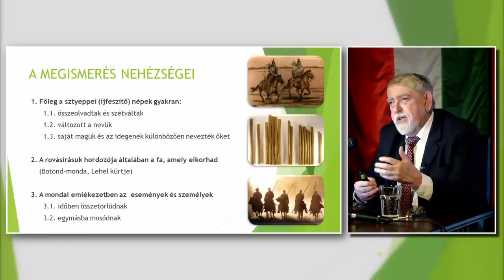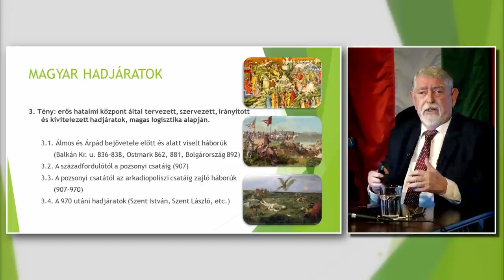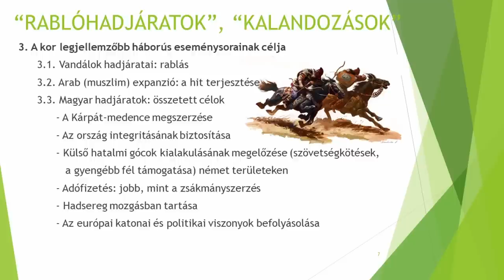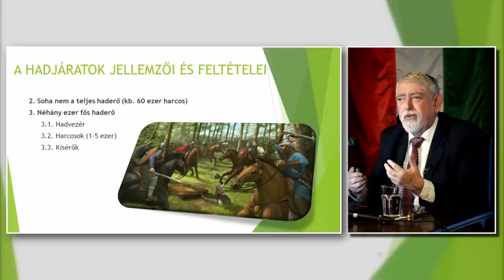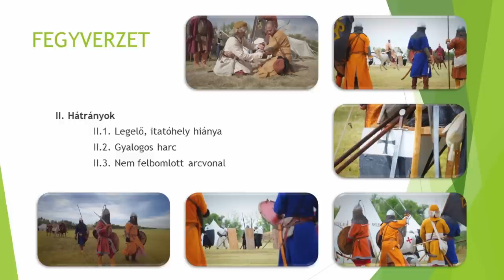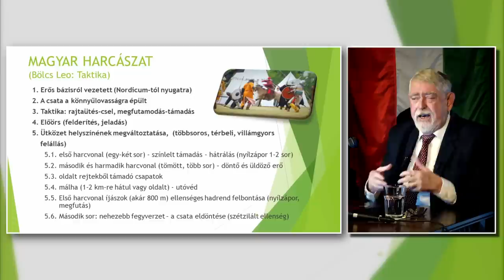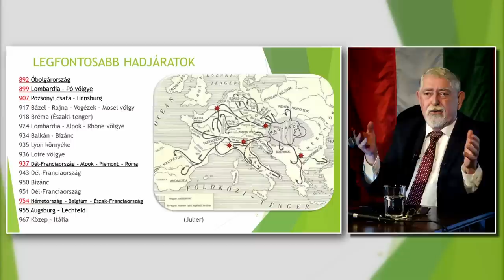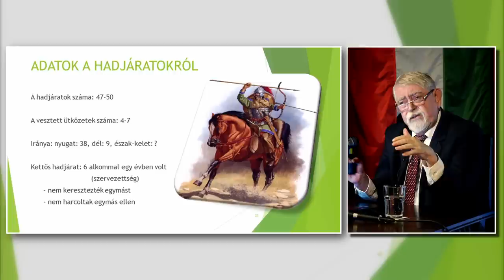Kalandozó hadjáratok - Kásler Miklóssal 1.rész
Kásler Miklós előadása a magyarság őstörténetébe kalauzol és hazánk, a magyarság etnogenezisének kutatásaiból merített legújabb tudományos fejleményeit ismerteti.
A sokoldalú tudós, miniszter és gondolkodó, méltán nevezhető olyan polihisztornak, aki magyar szívvel és magyar lélekkel alkalmazza és betölti tudományát és a Teremtőtől kapott elhívasát.
A kalandozások kora és a honfoglalásnak nevezett folyamatba kapunk olyan betekintést, ami helyére teszi, az eltelt száz évben agyon mantrázott hamis történeti narratívákat és a nemzeti identitásunkat építő igazságokat, tudományos eredményeket.
Összefoglalva, közkinccsé emeli mindazt, ami eddig zárt ajtók közötti tudományos konferenciák tárgyát képezte.
Amelyet eddig csak Padányi Viktor, Baráth Tibor és Zajti Ferenc mert kinyilatkoztatni részleteiben.
Kásler Miklós magyarság szeretete abban is megnyilvánul, hogy a magas színvonalú tudományos tartalmakat olyan népszerűsítő szövegkörnyezetbe helyezi, hogy azt minden magyar ember számára közérthető és fogyasztható legyen.

Kérjük támogassa a Polgári Mulatót, hogy folytatni tudjuk!
Belföldi számlaszám: 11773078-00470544 * külföldről : HU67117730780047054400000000SWIFT: OTPVHUHB
 (Közleménybe feltétlenül írja be: adomány!)  Köszönjük!